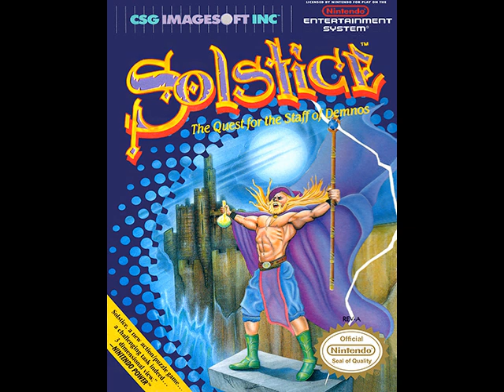Solstice The Quest for the Staff of Demnos 1989 NES BGM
[Video Annotations]
{Title Screen - Demo - Credits - Part 1}
[ 0:01 to 2:54 ]
{Introduction}
[ 2:54 to 3:19 ]
{Quest Through Kastlerock}
[ 3:19 to 7:07 ]
{Continue (Credit)}
[ 7:07 to 7:23 ]
{Ending - Credits - Part 2}
[ 7:23 to 8:43 ]
{Game Over}
[ 8:43 to 8:53 ]